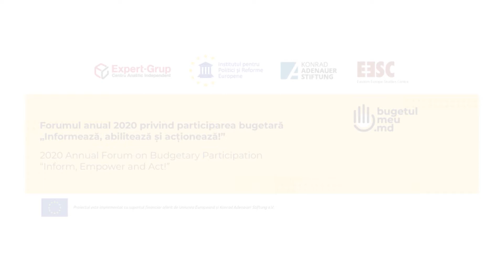Nicolae Dandiș, primarul mun. Cahul, la Forumul anual 2020 privind participarea bugetară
Primul Forum Anual pentru bugetare participativă: „Oportunități și priorități pentru o mai bună eficiență și transparență bugetară la nivel central și local” s-a desfășurat pe 27 noiembrie, 2020. Mai multe informații despre eveniment